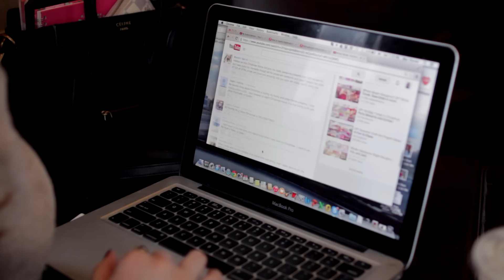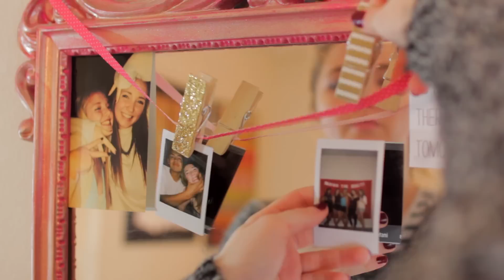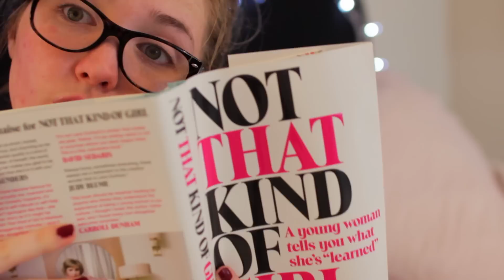How To Get Motivated For the New Year! Ideas, DIYs, & more | Kenzie Elizabeth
Hi guys! Let's get this video to 2,000 likes :)

prize=blue polaroid instax mini 8